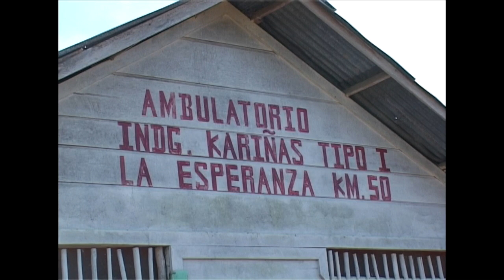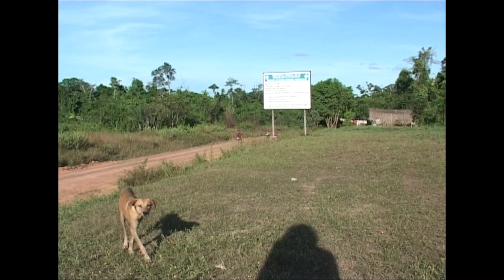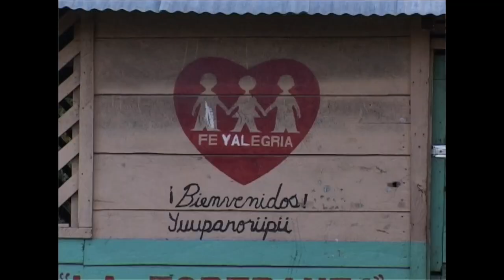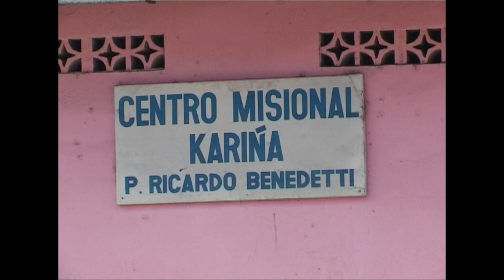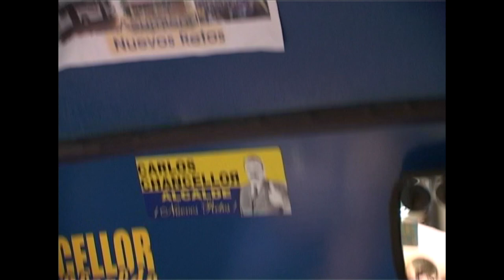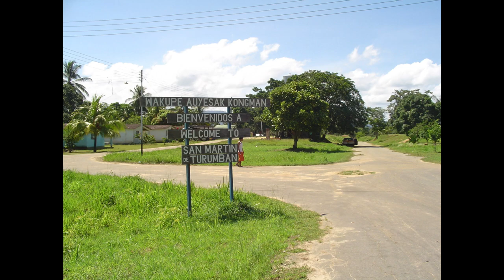Esequibo (subtítulos orgánicos)